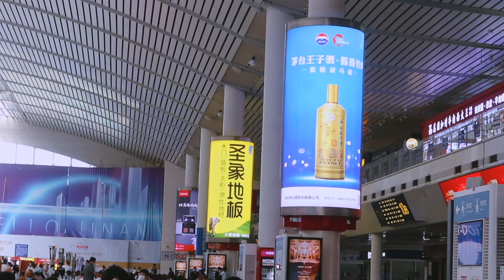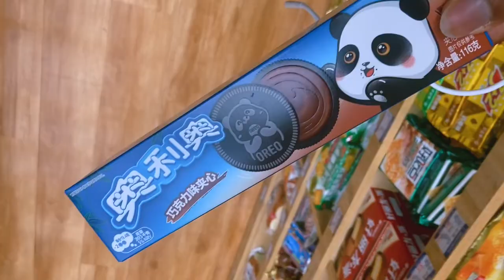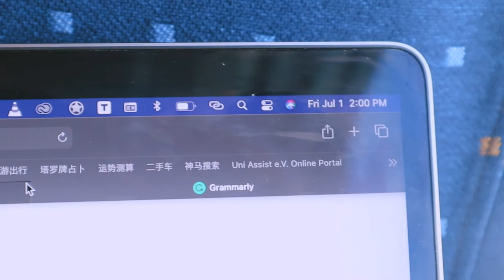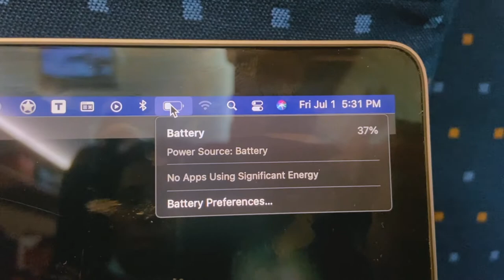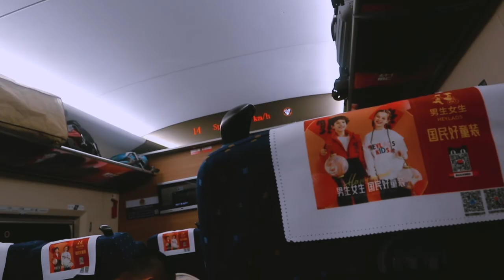My 9 Hours China's Bullet Speed Train Ride - Economy Review - Jinan to Quanzhou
Hey Loves 😘

In today's video I will be taking you on a 9hour bullet train ride with me.

MUSIC